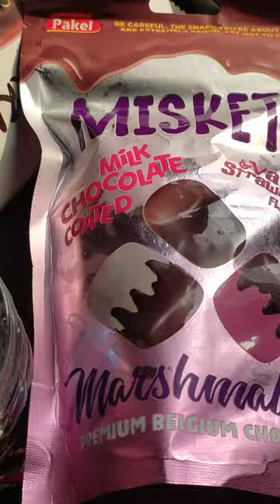Chocolate Charcuterie board